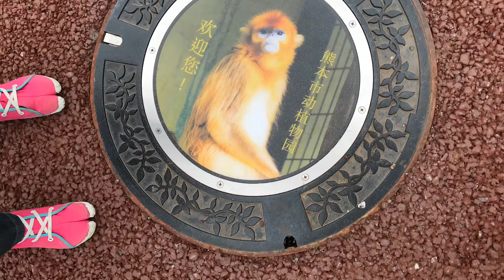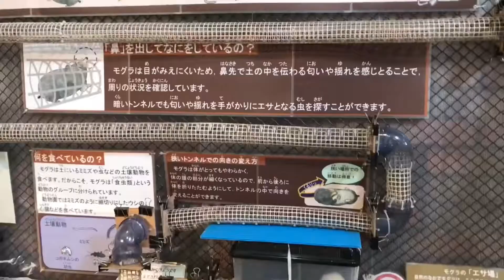[動物]オタリアのマイちゃん、ごはんを待つ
熊本市動植物園にて、
海獣プール、オタリアのマイちゃんです。
ごはんを待つ姿がかわいいですね。